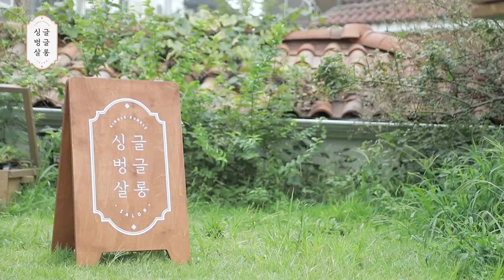※공감주의※ "혼자 살아서 이럴 때 가장 불편💢하다?" 공감30000%ㅋㅋㅋㅋ l 싱글벙글살롱✂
"슨상님 사실상 비데🚽나 샤워🚿나 그렇게 큰 차이는 없어요ㅎㅎ"
아니 그냥 씻어?!==아놬ㅋㅋㅋ🤣